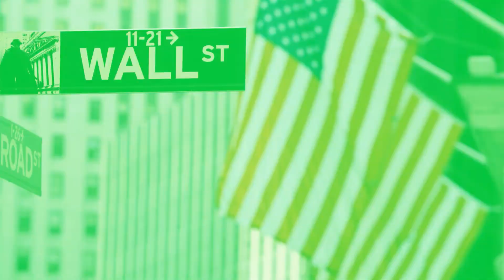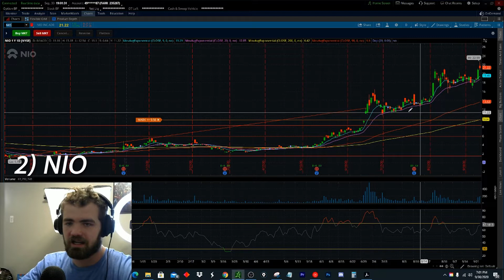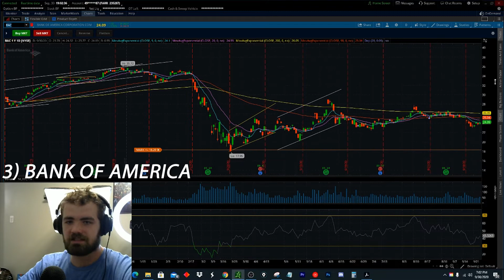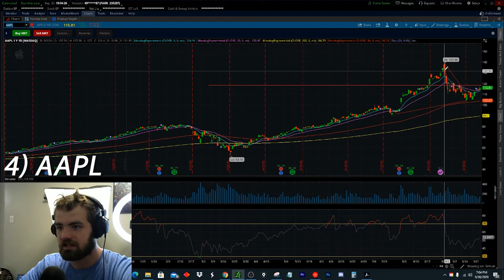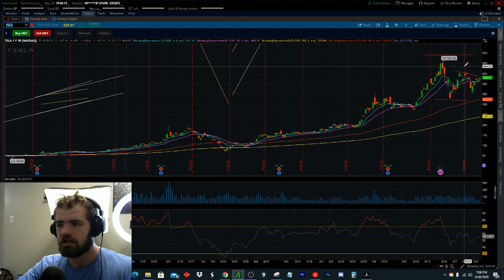TOP 5 Stocks To Buy In October 2020 (High Growth)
I think October is going to be a pretty good month and we're going to have a lot of growth stocks continue their momentum. Also some strong companies are going to be releasing their earnings this month. I think this could act as a fundamental Catalyst to make the stocks go up more.

Top 5 stocks to buy in October 2020
Apple
NIO
Bank of America
Tesla
Ally Bank